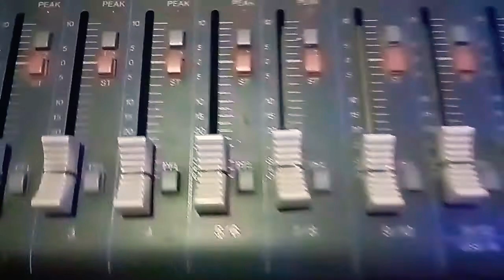रिकार्डिंग।जब मेरा सपना पूरा किया देवी मां ने।अम्बे मां।दुर्गा मां।@KUCHHNAYYAHAIDEKHOTOSAHI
जब मैं रेकॉर्डिंग करने पहुंचा स्टूडियो में ।प्रथम भोजपुरी देवी गीत।@KUCHHNAYYAHAIDEKHOTOSAHI @भक्तिदरबार-य3ङ @chandrakantyadav8912